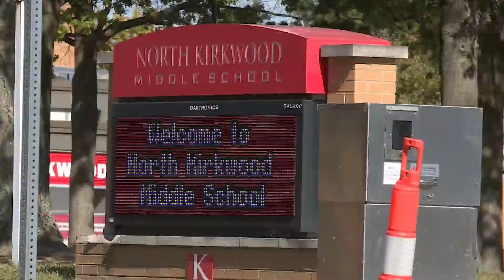Kirkwood schools add safety protocols after trunk-or-treat shooting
The Kirkwood School District held one of its first Halloween events since gunfire put a frantic end to a Trunk-or-Treat event two weeks ago at North Kirkwood Middle School. Former St. Louis County police officer Matthew McCulloch, 39, is still in jail, facing numerous charges related to the October 15th incident. McCulloch is the son of former longtime St. Louis County Prosecutor Bob McCulloch.